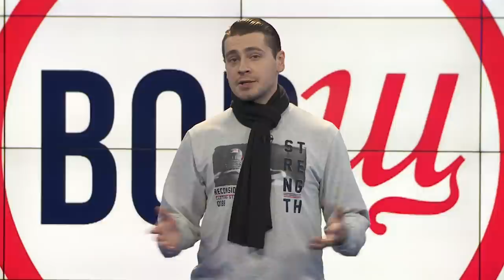КРТ лишили лицензии, но ЧТО БЫЛО ДАЛЬШЕ //БОРЩ с Макаровским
Телеканал КРТ лишили лицензии, но это не значит, что мы остановили свою работу. Мы выступаем за мир, мы говорим правду, не зависимо от того, нравится она властям или нет.

Телеканал КРТ (Киевская Русь Телевидение) - это независимая от власти и олигархов информационная площадка, где мы для вас готовим аналитику, новости, эксклюзивные интервью. Здесь звучит правда, которую не встретишь на подконтрольных эфирных украинских каналах. Тайны глобальной политики, место в ней Украины, России и других игроков. Мы дотошно исследуем реальность в программах "Международная панорама", "Версии". И иронизируем в сатирическом "Борще". Проводим Телемосты с Донбассом и Крымом.